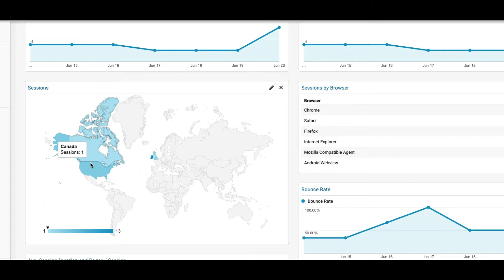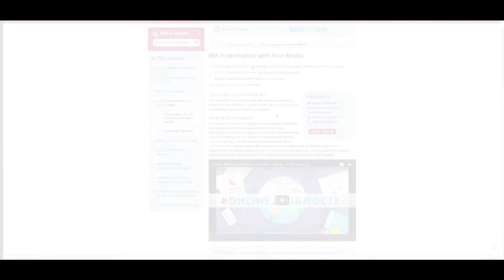MA in Journalism and Digital Content Creation - Meet the Lecturers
Created by the Department of Technology Enhanced Learning, Cork Institute of Technology, Ireland